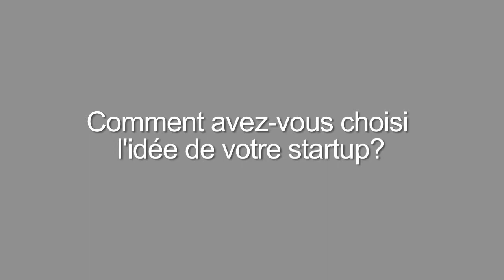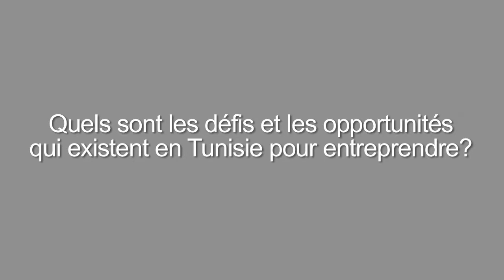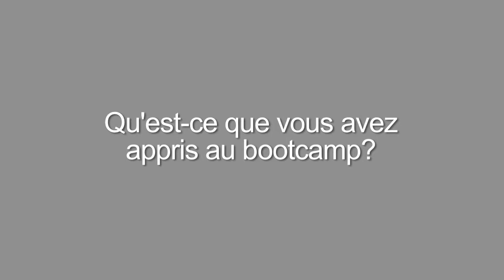El-Guetiti Anouar - Ecodeau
An interview with El-Guetiti Anouar, a Tunisian entrepreneur, about his company Ecodeau.